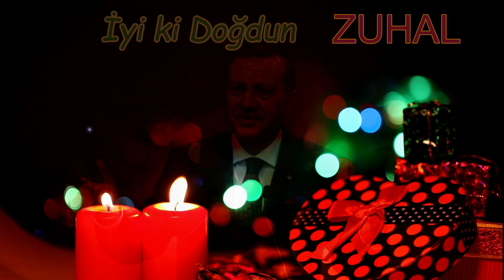İyi ki Doğdun ZUHAL (YENİ) | Recep Tayyip Erdoğan REMİX - İsme Özel Doğum Günü Şarkısı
İyi ki doğdun Zuhal, İsme özel doğum günü şarkısı sizlerle, Doğum günün kutlu olsun Zuhal
Recep Tayyip Erdoğan sesinden, Zuhal isimli dostlarımızın ismine özel doğum günü şarkısı sizlerle.